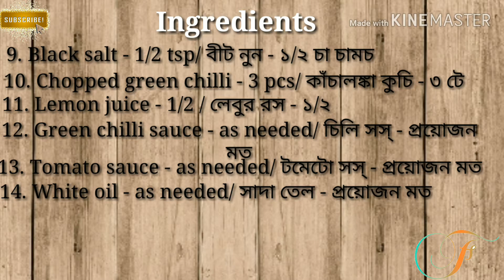Eggroll Recipe || Kolkata Style Eggroll || Pujo Special || কলকাতা স্টাইল এগরোল || Food Heaven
DESCRIPTION :

Kolkata style eggroll is very popular street. It's a paratha with egg wrap with vegetable stuffing. So in this Durga Puja make this recipe and enjoy the 'পুজোর বিকেল' .

RELATED TITLE :

egg roll recipe youtube, yummy egg roll recipe,
1 egg roll recipe, egg roll recipe 2020, food heaven